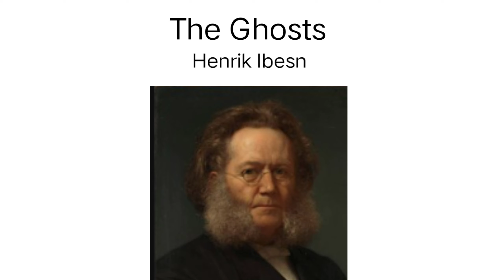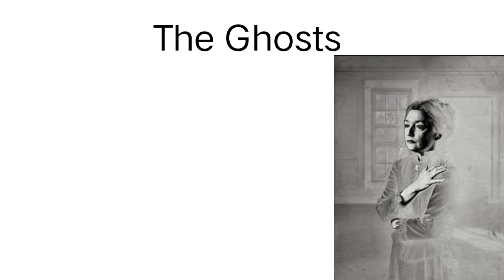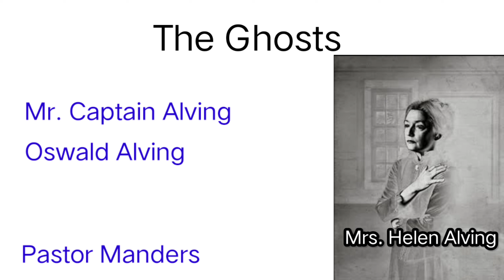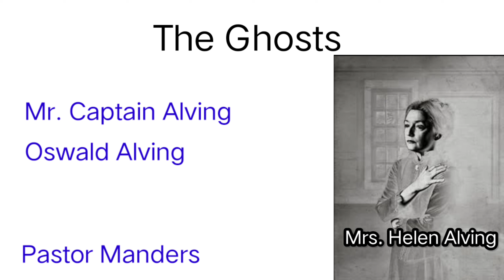Ghosts play by Henrik Ibsen plot analysis in Telugu.